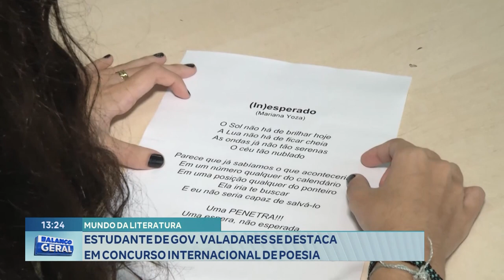Mundo da Literatura: Estudante de Gov. Valadares se Destaca em Concurso Internacional de Poesia.